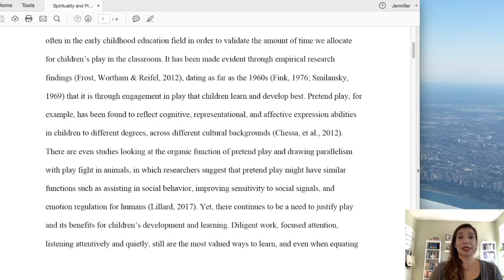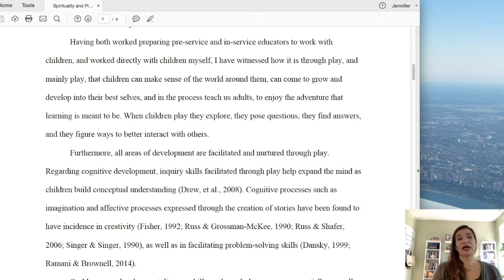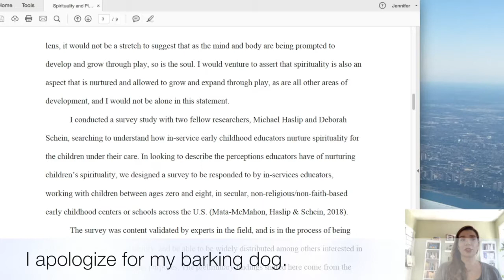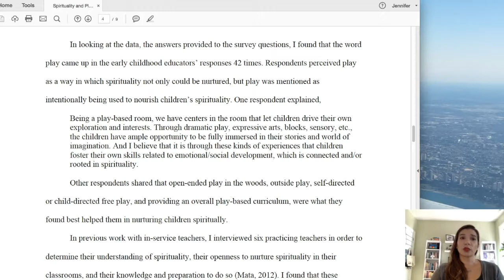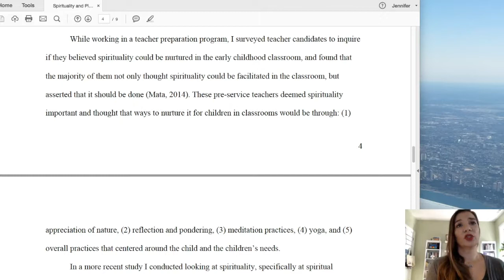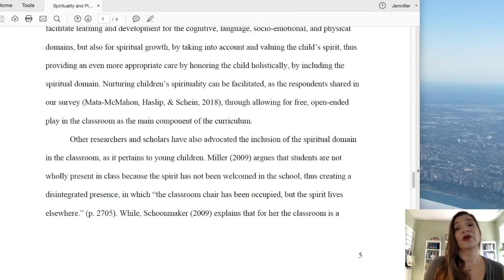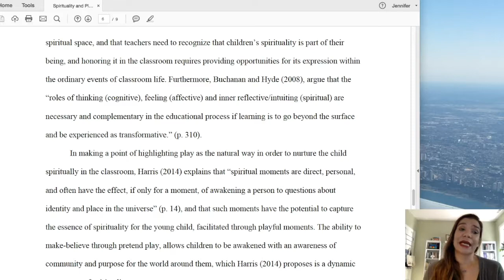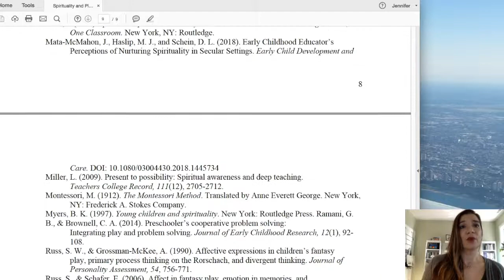Spirituality and Play | Dr. Jennifer Mata-McMahon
I share here a paper I wrote for the 16th International Conference on Children's Spirituality. The paper is entitled "Spirituality and Play: Making Connections for Early Childhood Education". I hope you enjoy it!

Edited with iMovie version 10.1.1